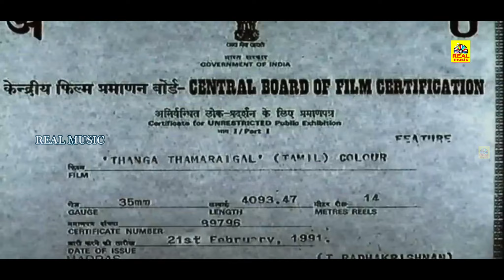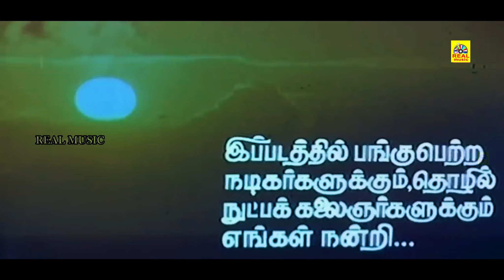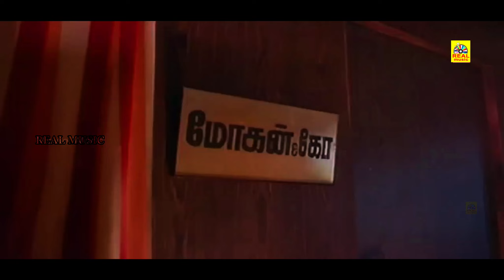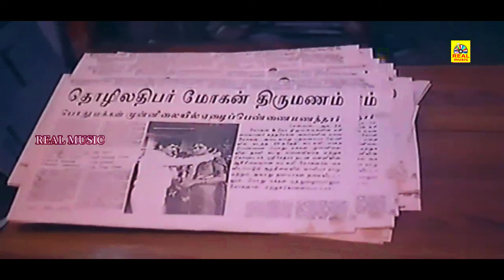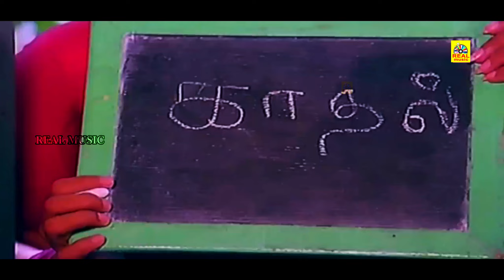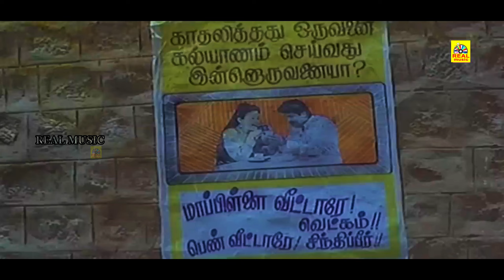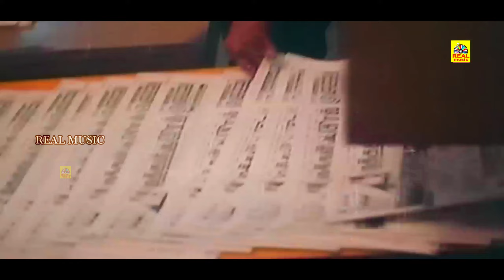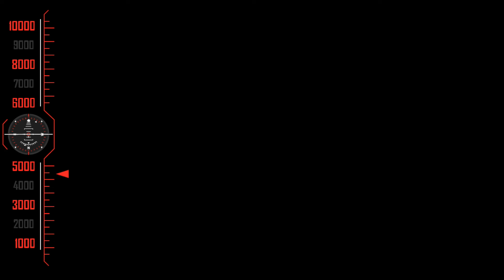Thanga Thamaraigal Full Movie | Arjun | Rupini | Tamil Super Action Comedy Hit Movies | 2K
Thanga Thamaraigal

Thanga Thamaraigal (English: Golden lotus) is a 1991 Tamil language drama film, directed by V. Azhagappan and produced by Gangai Film Circuit. The film features Arjun and Rupini in the lead roles. The film had a musical score by Ilaiyaraaja and was released on 23 March 1990.[1][2] The film was later dubbed in Telugu as Gang Fighter.

Starring  : Arjun , Rupini

அனைவருக்கும் நன்றி...